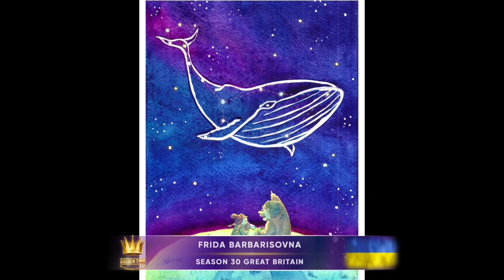Golden Time Talent | 30 Season | Frida Barbarisovna | ILLUSTRATION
Имя участника или коллектив: Frida Barbarisovna

Страна: Ukraine

Город: Kharkov

Название конкурсной работы: Созвездие кита

Размеры работы: 18/24 см

Материал исполнения: Акварель, линер, цветные карандаши

История создания работы: На эту иллюстрацию меня вдохновили личные воспоминания.
Это мы с папой много лет назад. Когда мы выезжали в лес летом, он с таким же восторгом показывал мне все эти звёзды, светил на них фонариком, увеличивал в бинокль. Мы видели кольца Сатурна и туманность Андромеды, искали их на тут же составленной карте ночного неба.
Папы нет уже почти 7 лет, и я безумно скучаю по нему.
А здесь мы по-прежнему вместе, на краю земли. Под огромным и прекрасным небом, по которому плавают киты.

Номинация: Иллюстрация

30 Season

Участие в других конкурсах и фестивалях / творческие достижения: Фаворит конкурсного марафона "День крокодила НГ" от Элины Эллис